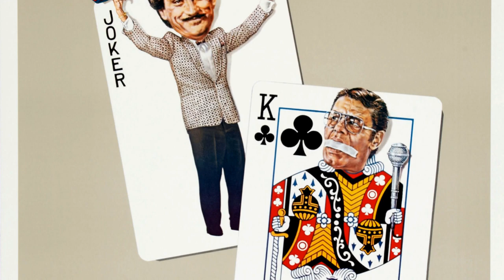Martin Scorsese's Filmography | Comedy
The start of a new series that I'm going to do. I'm doing Leonardo DiCaprio and Nicolas Cage filmographies along sde with Scorsese. This is going to lead up to his new film Killers of the Flower Moon and a ranking on November 15, 2022. It's the date of Scorsese's directorial debut and the 55th anniversary as well. I'm doing this to broaden my taste in films.

0:00 - The King of Comedy
3:17 - After Hours